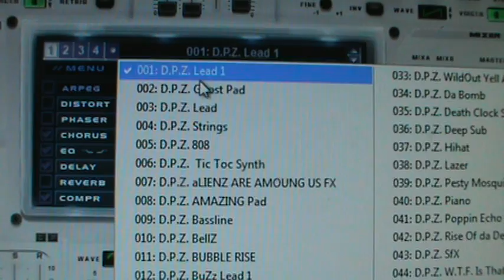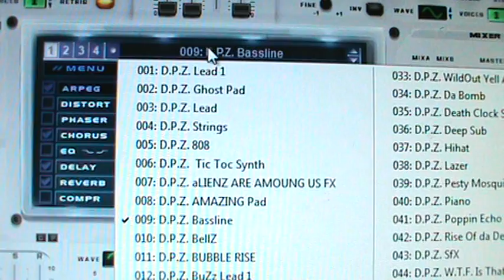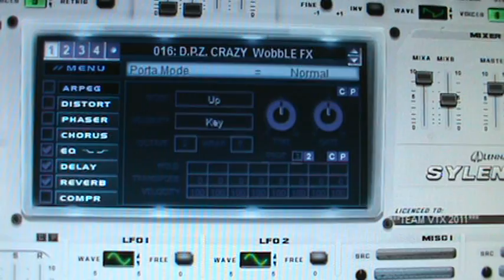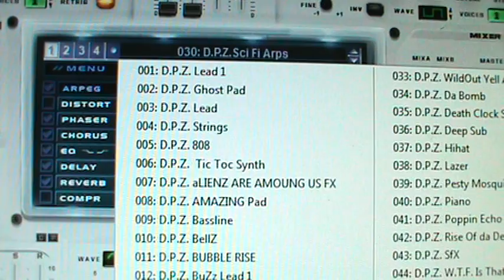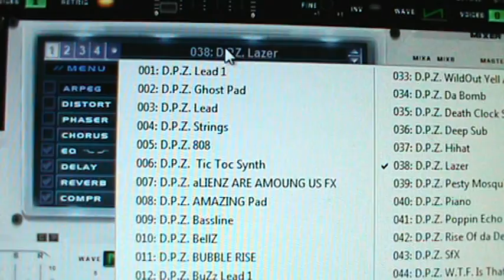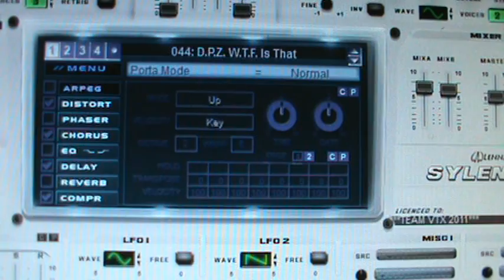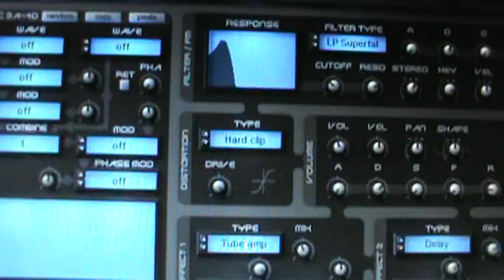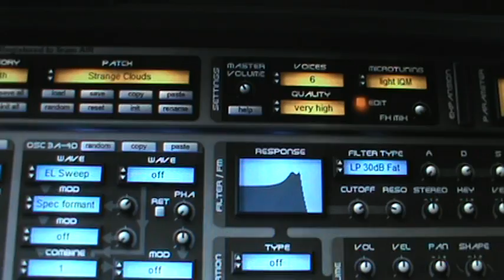D.P.Z. CuSt0m SyLeNtH S0uNdBaNk!!!!!!!!!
D.P.Z. Coutston Sylenth Soundbank With Bonus Gladiator Presets.
Custom Made Presets To Use In Your Sylenth...This Will Be Available For Purchase For $10.00. Thanks And Enjoy.